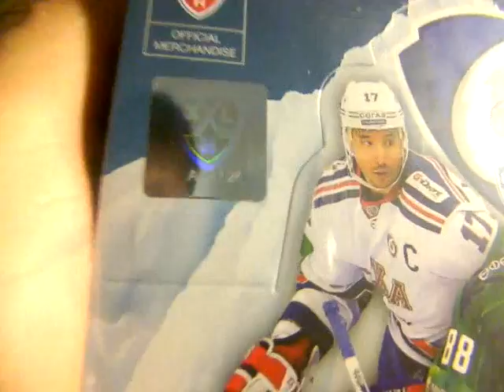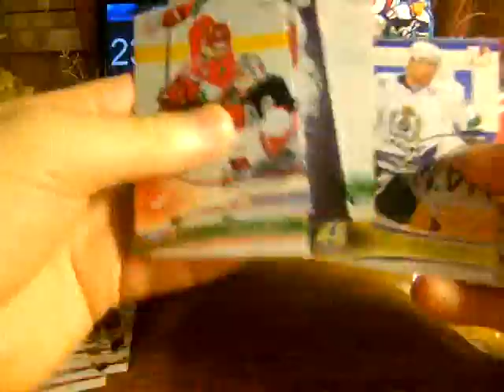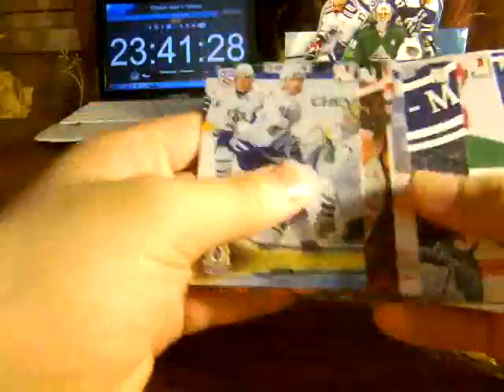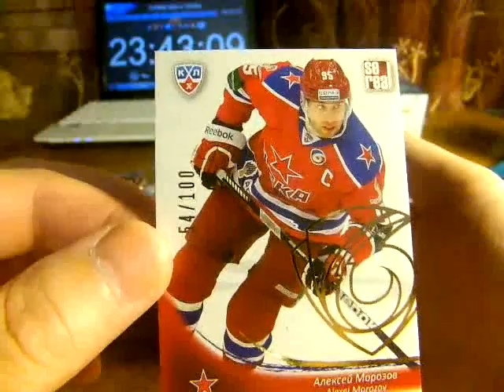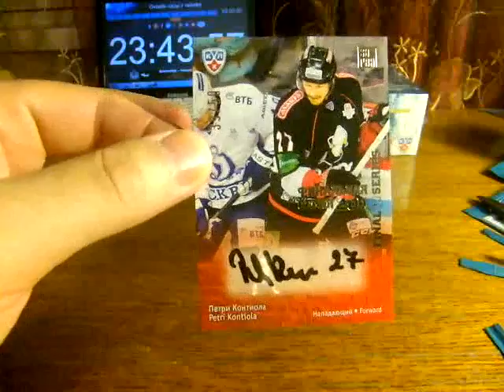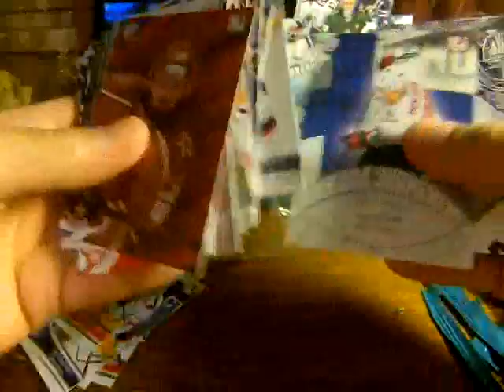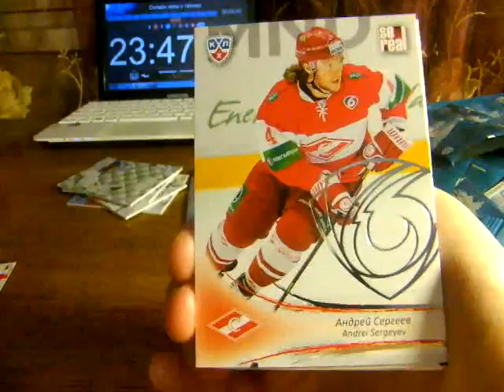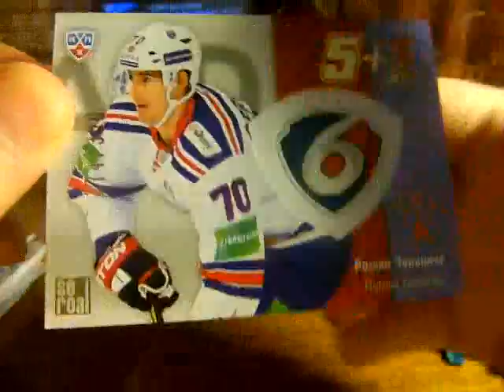SeReal KHL 2013-14. 3-cases break. case2, box 13-14